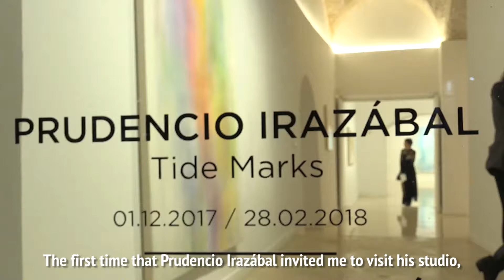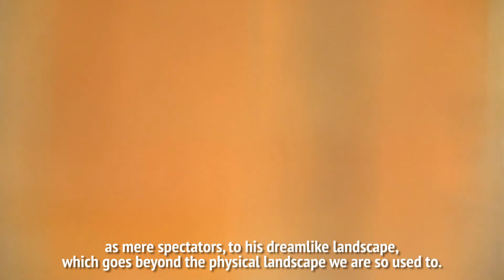Galería Pelaires - Prudencio Irazábal (Tide Marks)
El director de Pelaires, Frederic Pinya, explica en este vídeo cómo empezó la relación de la galería con el artista y algunos de los detalles de Tide Marks, primera muestra individual en el CCC Pelaires.